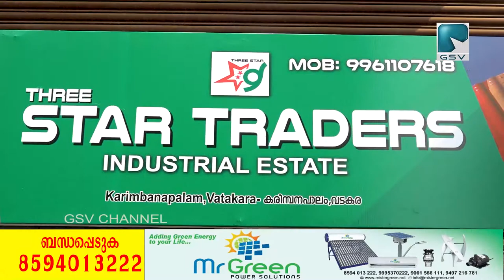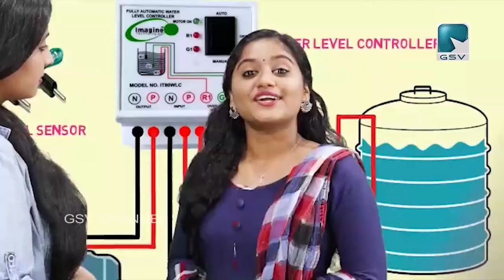വടകരയിൽ ആദ്യമായി സോളാർ ഐറ്റംസിൻ്റെ ഡിസ്‌ട്രിബ്യുഷൻ സെൻറ്റർ പ്രവർത്തനം ആരംഭിച്ചു